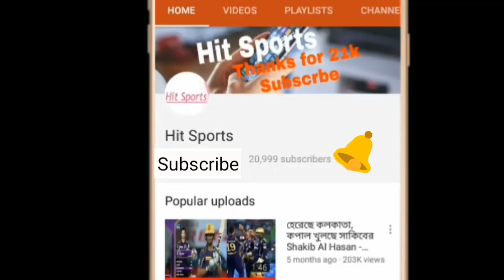ব্রেকিং নিউজঃ রংপুর বনাম কুমিল্লার ম্যাচ কাল আবার হবে | comilla victorians vs rangpur riders bpl 5